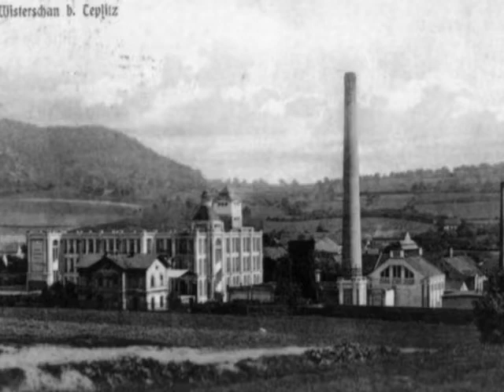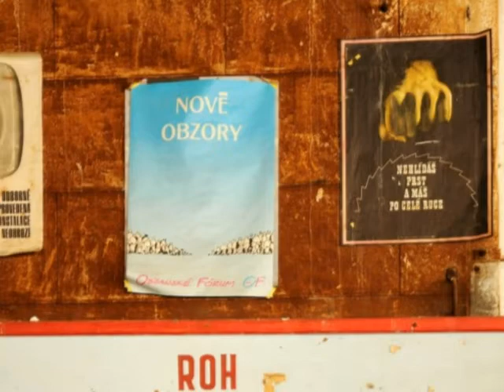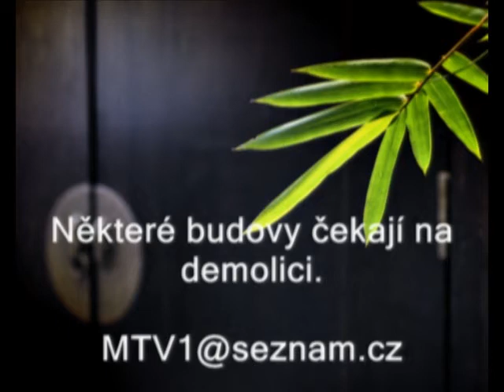Bystřany-ETZ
Proměny - ETZ_Bystřany r.2009